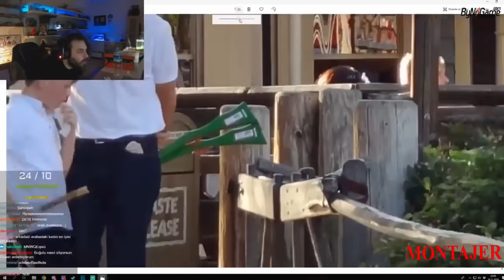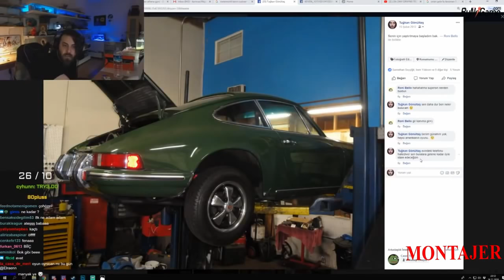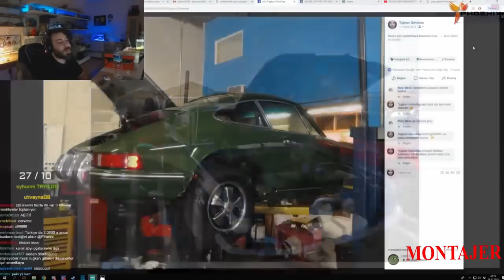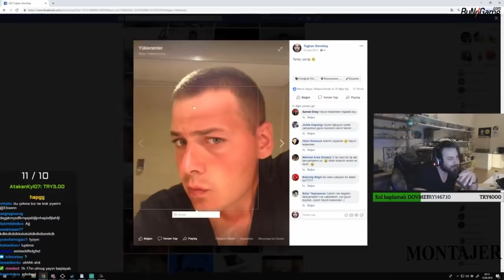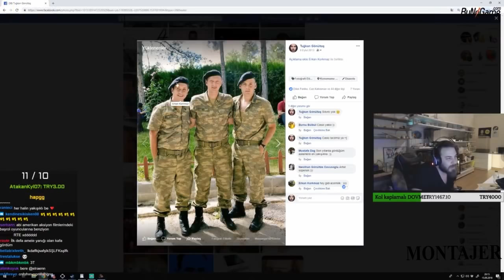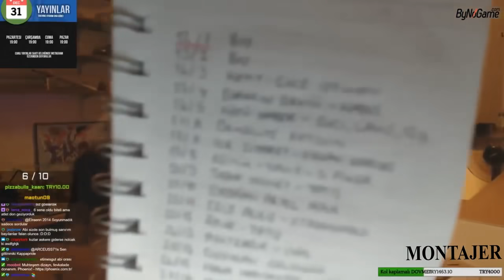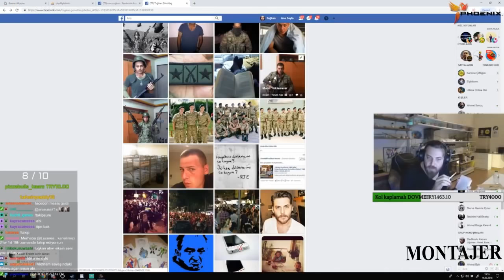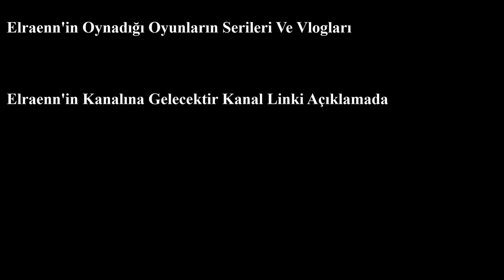Elraenn'in En Çok Sevilen Anıları #2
Elraenn'in Oynadığı Oyunların Serileri ve VLOG'ları Elraenn'in Kanalına Gelecektir.

Tuğkan " Elraenn " Gönültaş'a şu adreslerden ulaşabilirsiniz